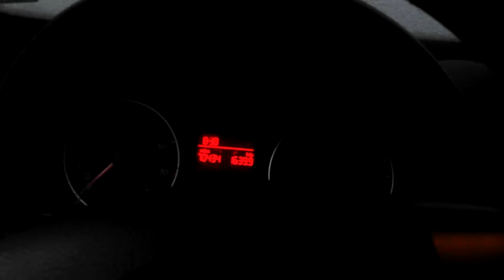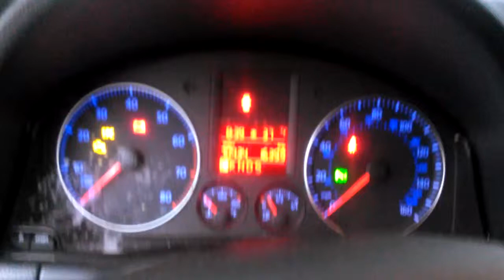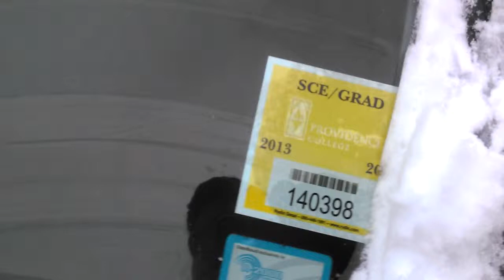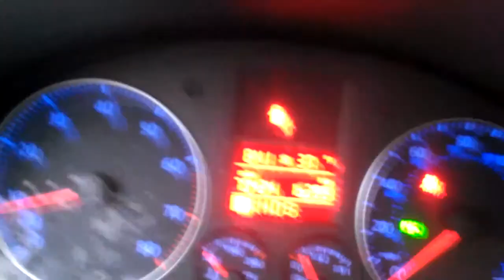2009 Volkswagen Jetta cold start up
2009 Volkswagen Jetta cold start up. Sorry 4 the distorted sound at some point in the video.